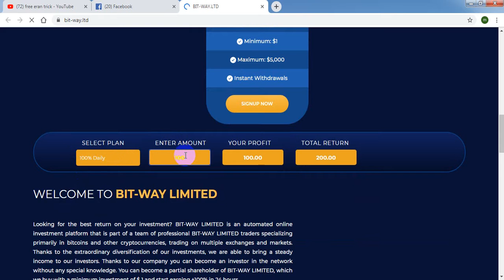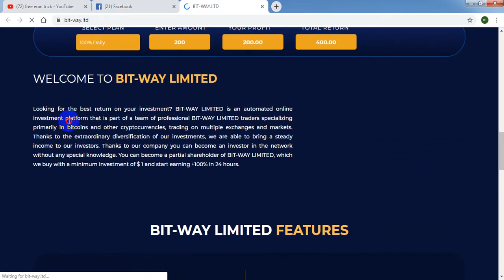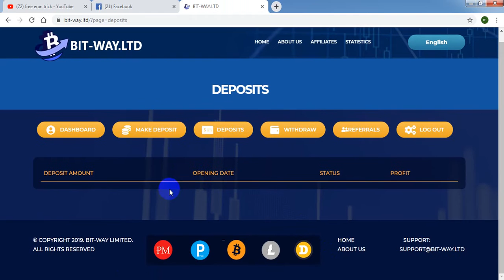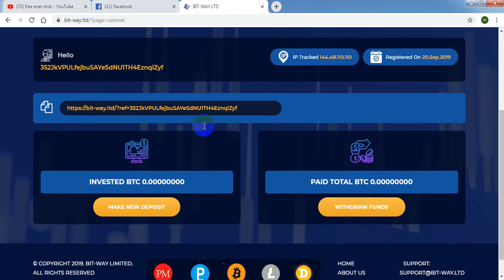new btc doubler site2019/ Eran $10 to $20 per day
new btc doubler site sobay deposite koran 100% payment paben/running day 00

ur solutions are complex, automated and using the market's leading self-learning trading program,
which aims at high profits within a short period of time.
Blockchain gives us the prospect of hundreds of correct trading decisions in matters of seconds
In a view to maintain a same investment society, we have limited all investments to 24hours per IP. Which means, you can only invest once in every 24 hours. You will get bitcoin profits of your investment within 24 hours, but you can not place another investment till the next 24hours.
With this, we are able to fight greed and unreasonably recurrent investments which might put heavy loads on our server.
Do not be greedy and attempt to beat the system by changing and using multiple IPs to create multiple investments daily. Our system is smart enough to recognize this and we reserve the rights to block all IPs related to the source.

double bitcoin instantly, free eran trick